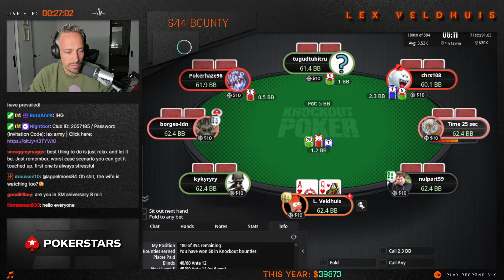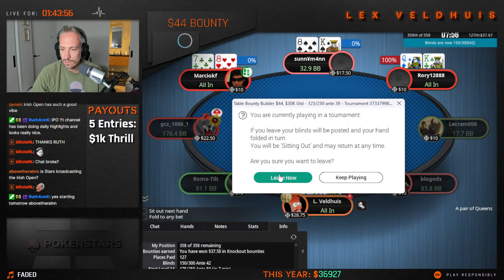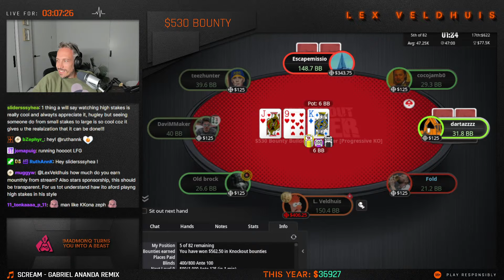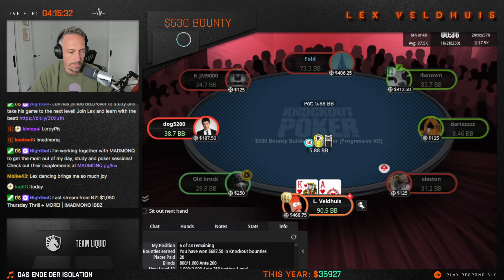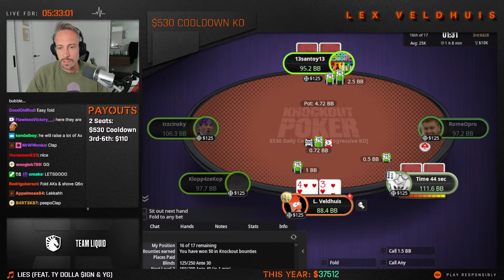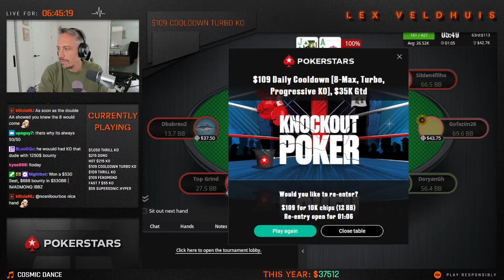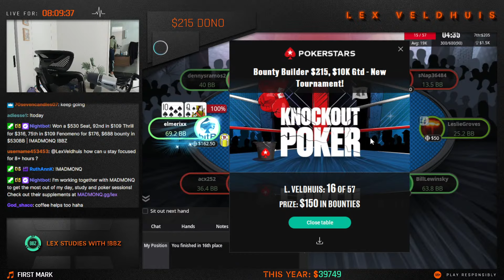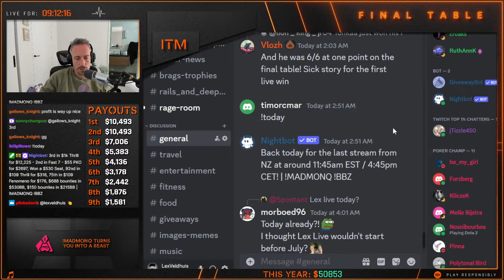FINAL TABLE ⭐$2,000 1st ⭐$1050 Thrill!! ||| Lex Veldhuis Poker